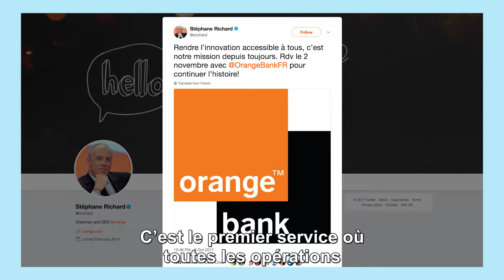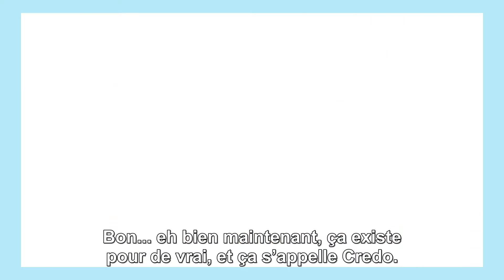Orange Bank c'est maintenant !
L'information principale de la semaine est l'ouverture de Orange Bank ! Une banque digitale inspirée par vous, et pour vous !
Egalement Amazon qui lance son service de livraison à domicile dans votre domicile, une façon de sécurisé encore plus vos livraisons.
Et enfin, le SuperZoom d'Instagram qui permet de transformer ses utilisateurs en acteur dramatique !